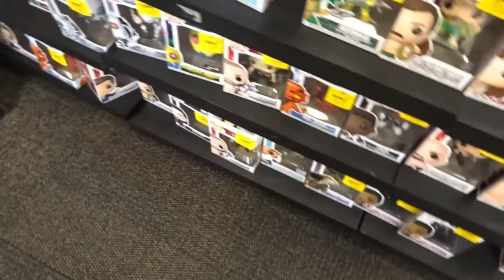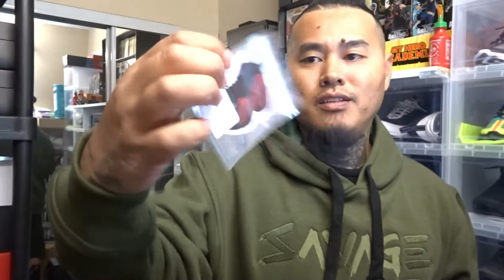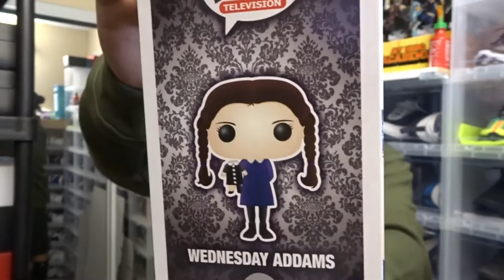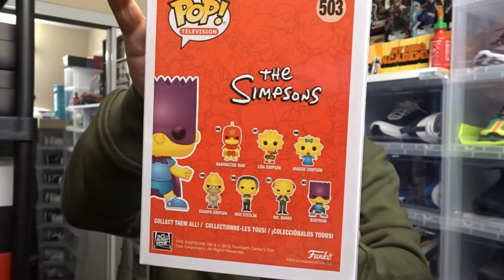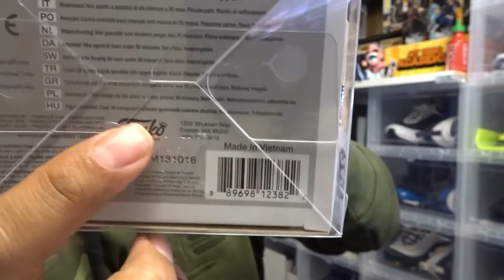SIMPSONS POP HUNT | FREE POP GRAIL! | SNEAKER UNBOXING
Hope ya'll enjoy this latest video! As you can see, I'm still learning. But I'll get there soon! Any advice, suggestions, or things that I can do better I would really appreciate them, so please comment them down below.